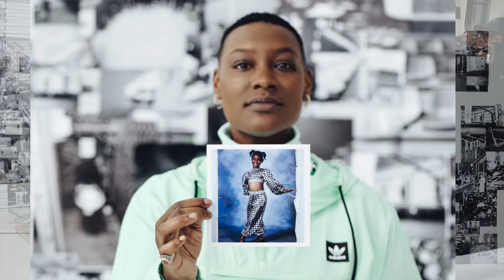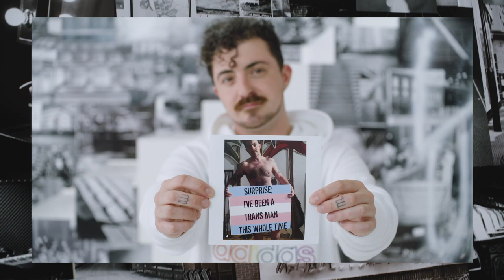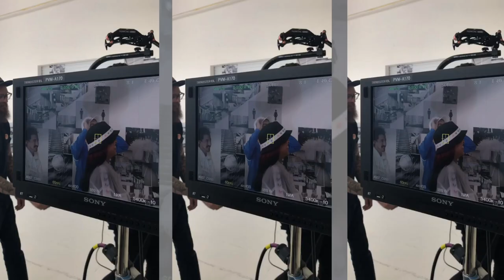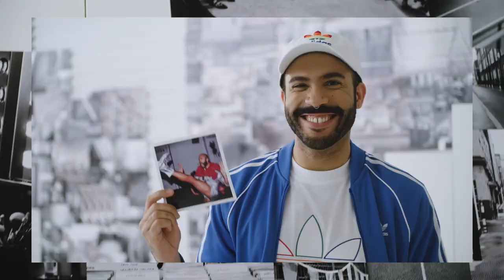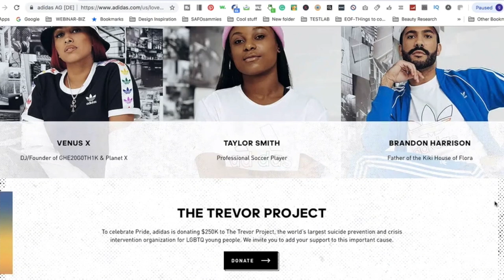ADIDAS GLOBAL PRIDE CAMPAIGN: Behind the Scenes (Corporations at Pride Celebrating QPOC)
Making of the 2019 Adidas Pride Campaign celebrating lgbtq+ people of color, creators and athletes who inspire. In this video, I'll show you behind the scenes and go over the reason this campaign was so important because a queer creator of color photographed and directed it, me!

There's a lot of conversation about corporations showing up for and profiting off of pride. I believe that there's a huge benefit to creating visibility for LGBTQ+ people that brands can offer. That said, more often than not, these campaigns are not being created and produced by people within the community. So it's important to talk about how brands can show up ethically by bringing on teams who represent the LGBTQ rainbow to be a part of creating these campaigns.

The proceeds for sales go straight to the Trevor Project: thetrevorproject.org

Transaffirmingspaces.com

For this project, we had a massive and most amazing crew. I couldn't mention everyone in the video but I'm excited to do so here because every person played such a key role in bringing it all together!

LGBTQ+ INFLUENCERS: Taylor Smith, Venus X, Brandon Harrison, Dodgr, Flawless Shade, Ace Troy
DIRECTOR/PHOTOGRAPHER: Me, Gia Goodrich
CLIENT: ADIDAS
SR. MANAGER BRAND COMMS: Mark Anderson
DIR. HORIZONTAL BRAND COMMS: Tor Southard
ASSISTANT TRADE MARKETING MANAGER: Jake Hanna
EIM: Chris Prothro
SPOMA: Sean Weidman
DIGITAL CONTENT MANAGER: Alissa Murphy
CREATIVE AGENCY: HappyLucky
CREATIVE DIRECTOR: Ben Hennes
ASSOC. CREATIVE DIRECTOR: George Mollas
SENIOR DESIGNER: Katie Beasely
INFLUENCER STRATEGIST: Lauren Young
ACCOUNT DIRECTOR: Emily Stutzman
PROJECT MANAGER: Brit Allison
PRODUCTION: Revery
EXECUTIVE PRODUCER: Davis Priestley
EXEC. CREATIVE PRODUCER: Caroline Dugoni
CREATIVE PRODUCER: Jason Chau
PRODUCTION MANAGER: Hayley Wright
PRODUCTION COORDINATOR: Meagon Reed
1ST AD: Javier De La Paz
DP: Jordan Kelley
1ST AC: Jared Rogers
DIT: Chris Hackett
SOUND: Zach Kahl
KEY GRIP: Bruce Henderson
BEST BOY: Andy Barden
GAFFER: Brysen Uhalde
BEST BOY: Borkak Minarik
ART DIRECTOR: Chad Hanson
ART ASSISTANT: Austin Davila
ART ASSISTANT: Camile Carpenter
STYLIST: Kevin Smith d'Aguiar
WARDROBE ASSISTANT: Caitlin Firestone
WARDROBE ASSISTANT: Joey Talalotu
SEAMSTRESS: Fuchsia Lin
LEAD HMU: Kylie Sallee
1ST ASSISTANT: Kristi Vaughn
2ND ASSISTANT: Kendahl Robarts
PRODUCTION ASSISTANT: Andre Jones
PRODUCTION ASSISTANT: Tomas Patlan
PRODUCTION ASSISTANT: Susannah Cole
CRAFT SERVICE: Max Stein
CATERING: Teri Kam
SECURITY: KnightHawk Proction
LOCATION: Photon Studio
LIGHTING/GRIP: Gearhead
PRODUCTION SUPPLIES: central Rentals
CAMERA: Koerner Camera
RENTAL FURNITURE: Peter Corvallis
CATERING: Kam & Kam Caterin Co.

►Amazing Bts Videographer- Christian Rudman

Adjustable laptop Stand
Audio/Video (Airpods)
Adjustable Phone Stand
Gooseneck Iphone Stand
Professional Camera
Favorite Vlog Camera